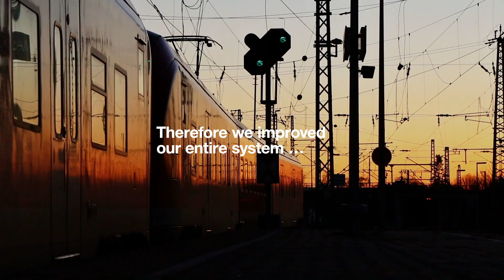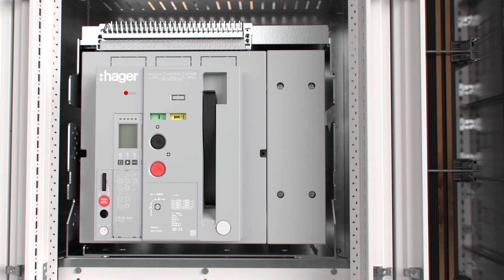quadro evo Main Distribution Board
As the name suggests, the quadro evo is an evolution of the Hager quadro ‘the next step’ in electrical distribution. While it bears a distinct resemblance to its predecessor, and preserves its tried and trusted DNA, a great deal has changed within the quadro evo. Now suitable for up to 4000A, the powerful new quadro evo is an even safer, simpler and smarter solution for installers.                                             Check out the video for more!